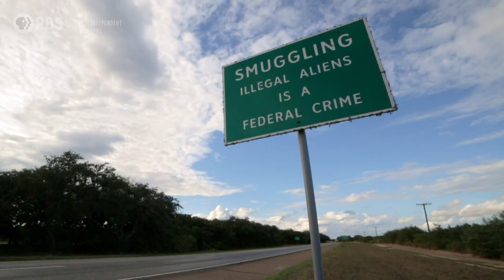Independent Lens | 2021-2022 Winter Season Trailer | PBS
Independent Lens returns Monday, January 17, 2022.